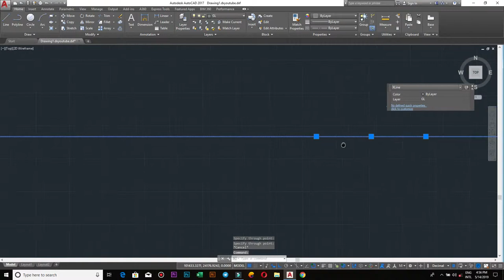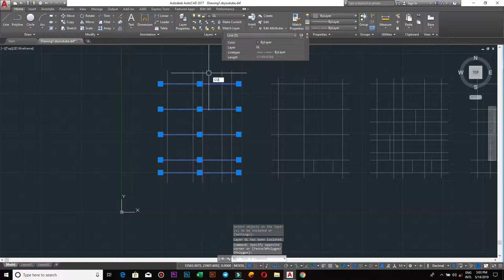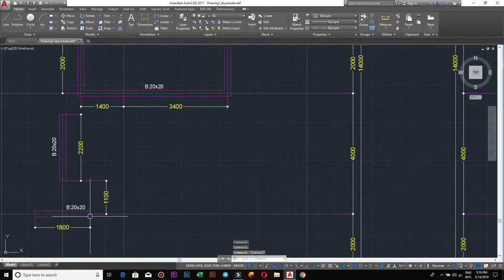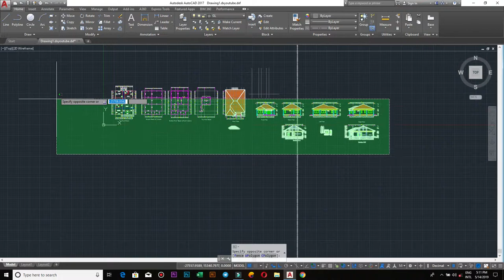ការពន្យល់ក្នងការគូរប្លង់​architecture - How to plan layout of a house Part 22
How to plan layout of a house - គូរប្លង់ architecture Part 22
មិនយល់ command សួរបាន
MY Channel : leadder nang